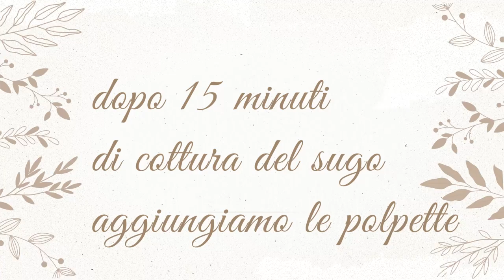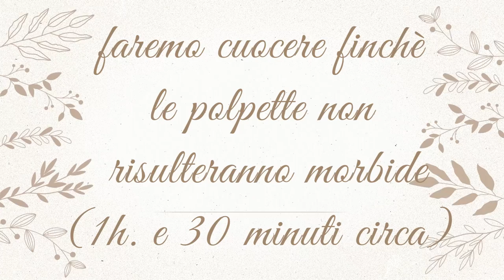POLPETTE DI CARNE AL SUGO. Ricetta classica e facile per fare le polpette, cotte in forno non fritte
Le polpette sono deliziose, si possono fare in tanti modi con la carne o le verdure, fritte o non fritte, al sugo o in bianco. Comunque si facciano in tavola hanno sempre un gran successo. Questa ricetta facile di @SQUISITOELEGGERO  propone una versione light della ricetta classica, cuocendo le polpette in forno e successivamente in un sugo aromatizzato al basilico: una bontà. Una porzione (4 polpette circa) apportano poco più di 500 calorie; un piatto unico che possiamo accompagnare con una buona fetta di pane casareccio da "pucciare" nel sughetto. Mangiare "Squisito e Leggero" è possibile, provaci anche tu! Buon appetito!

INGREDIENTI per 4 porzioni:
Impasto polpette:
70 g. di pangrattato
70 m. di latte
40 g. di formaggio pecorino grattugiato
prezzemolo q.b.
2 spicchi d'aglio
pepe nero macinato
500 g. di carne macinata (70% manzo - 30% maiale)
4 uova
Per il sugo:
mezza cipolla (40 g.)
4 cucchiaini d'olio evo
600 ml. di passata di pomodoro
700 ml. d'acqua (temperatura ambiente)
qualche foglia di basilico fresco
1 peperoncino
sale q.b.

INGREDIENTS for 4 servings: (English)
Meatball dough:
70g. of breadcrumbs
70 m. of milk
40g. of grated pecorino cheese
parsley to taste
2 cloves of garlic
ground black pepper
500g. of minced meat (70% beef - 30% pork)
4 eggs
For the gravy:
half an onion (40 g.)
4 teaspoons of extra virgin olive oil
600ml. of tomato puree
700ml. of water (ambient temperature)
a few leaves of fresh basil
1 chilli

INGRÉDIENTS pour 4 portions : (Français)
Pâte aux boulettes de viande :
70g. de chapelure
70 m. de lait
40g. de fromage pecorino râpé
persil au goût
2 gousses d'ail
poivre noir moulu
500g. de viande hachée (70% boeuf - 30% porc)
4 œufs
Pour la sauce :
un demi oignon (40 g.)
4 cuillères à café d'huile d'olive extra vierge
600ml. de purée de tomates
700ml. d'eau (température ambiante)
quelques feuilles de basilic frais
1 piment
Saler au goût

ZUTATEN für 4 Portionen: (Deutsch)
Hackfleischteig:
70g. von Semmelbröseln
70m. aus Milch
40g. geriebener Pecorino-Käse
Petersilie nach Geschmack
2 Knoblauchzehen
gemahlener schwarzer Pfeffer
500gr. Hackfleisch (70% Rind - 30% Schwein)
4 Eier
Für die Soße:
eine halbe Zwiebel (40 g.)
4 Teelöffel natives Olivenöl extra
600ml. von Tomatenpüree
700ml. Wasser (Umgebungstemperatur)
ein paar Blätter frisches Basilikum
1 Chili
Nach Geschmack salzen

INGREDIENTES para 4 porciones: (Español)
Masa de albóndigas:
70g. de pan rallado
70 metros de leche
40 g. de queso pecorino rallado
perejil al gusto
2 dientes de ajo
pimienta negro
500 g. de carne picada (70% ternera - 30% cerdo)
4 huevos
Para la salsa:
media cebolla (40 g.)
4 cucharaditas de aceite de oliva virgen extra
600 ml. de puré de tomate
700 ml. de agua (temperatura ambiente)
unas hojas de albahaca fresca
1 chile

Regalo per te: Prova gratuita di 30 giorni di AMAZON PRIME direttamente da qui

"Best seller in casa e in cucina", dai un'occhiata direttamente da qui